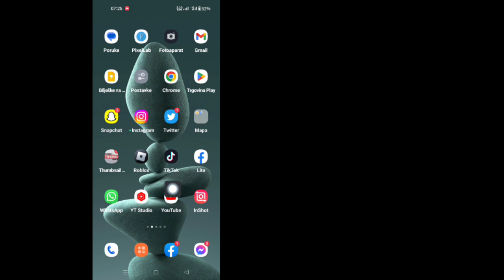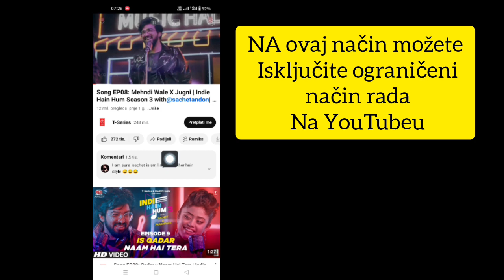Kako isključiti ograničeni način rada YouTube - Mobile & PC 2023 Onemogućite ograničeni način rada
Kako isključiti ograničeni način rada
 YouTube - Mobile & PC 2023 Onemogućite ograničeni način rada

 ..To je vrlo jednostavna i laka metoda.  pogledajte ovaj video i naučite kako dodati link privatne priče na (iPhone i Android)

Ako vam se svidio i ovaj video vam je bio od pomoći, pretplatite se na moj kanal. Ako imate bilo kakve zahtjeve za tutorijal, javite mi u komentarima! Uradicu to za vas u roku od 1 dana.

 Sva prava zadržana za rješenje za ažuriranje. Ako postoji bilo koje drugo
 Autori odmah ponovo uploaduju ovaj video, a radnja će biti poduzeta uz opomenu zbog povrede autorskih prava, pa nemojte
 Ponovo ga objaviti...

 ❤️Podijelite sa prijateljima... ❤️
 🧡Ako vam je ovaj video bio koristan, pretplatite se na moj kanal